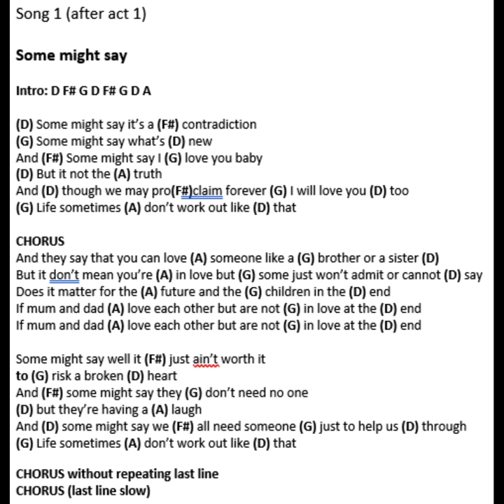1 Some might say